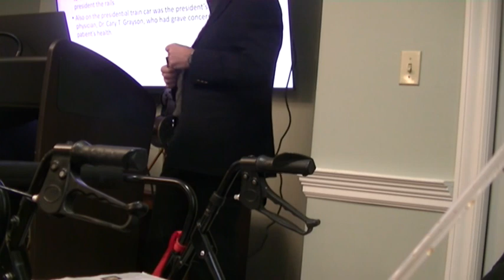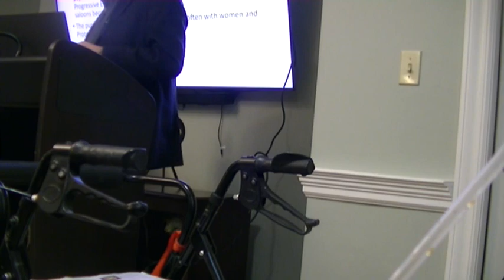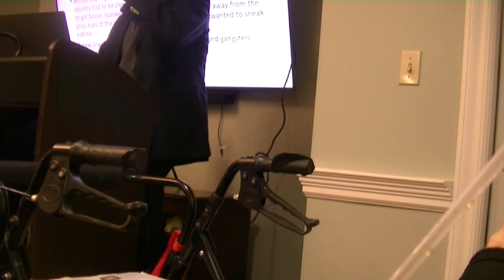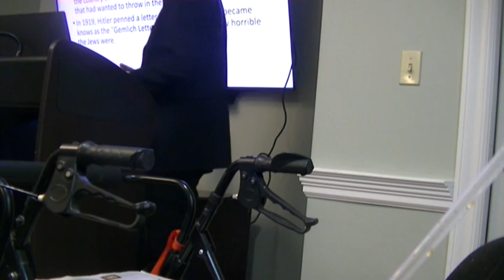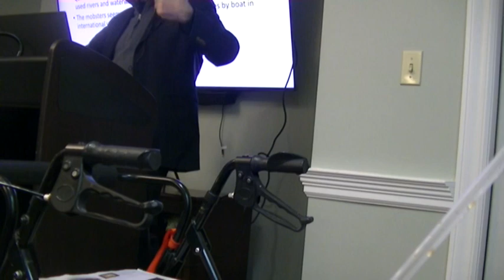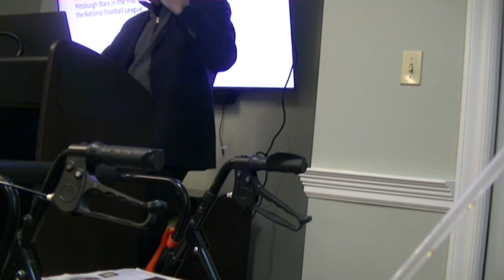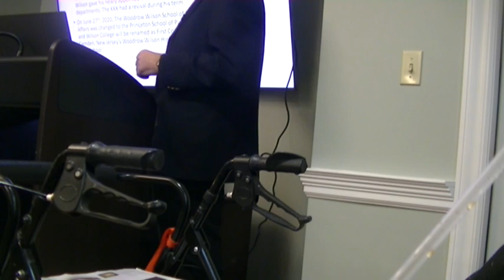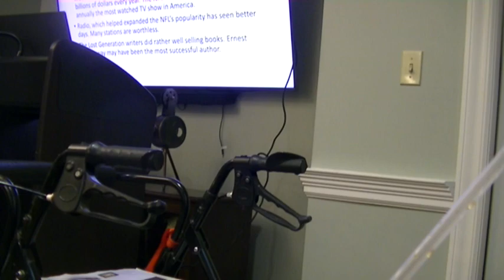02 02 24 1920 talk